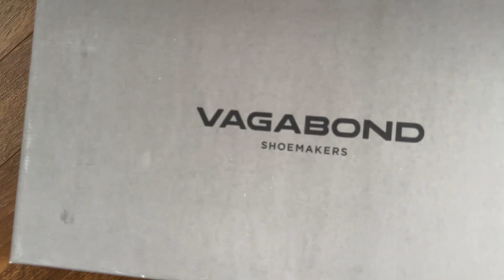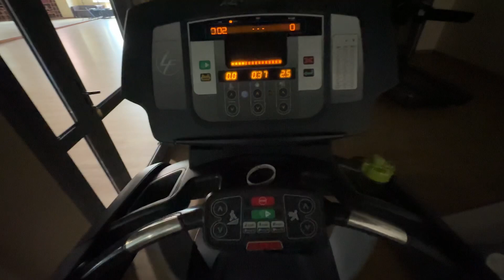Питерские будни и тур по гостиной❤️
Ещё один влог о моих буднях🫶🏻

Там же☝🏻можно посмотреть результат фотосета🔥